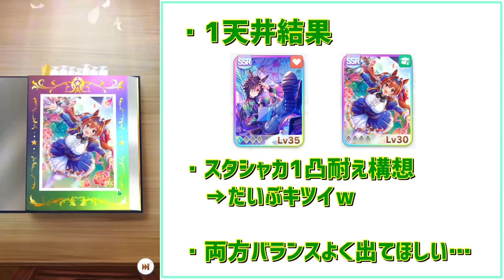2天井突入ｗ前編 スタミナシャカール＆賢さダイワスカーレット メカウマ娘 【ウマ娘】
ギターチャンネルもよろしくお願いします！